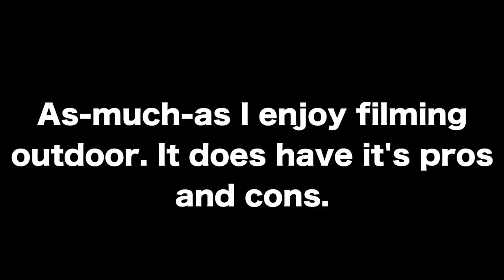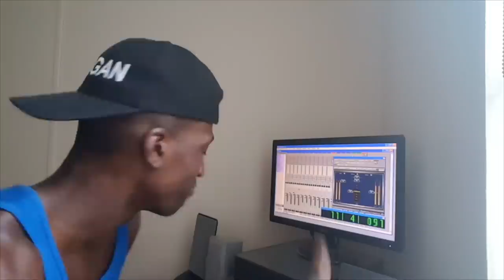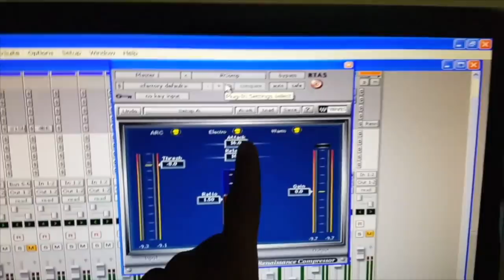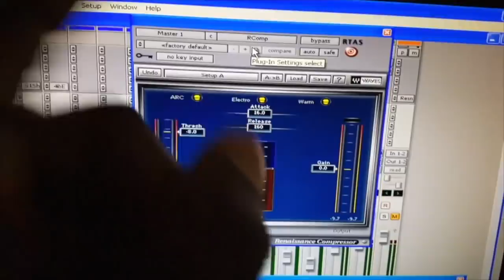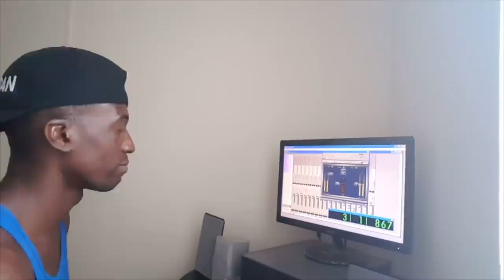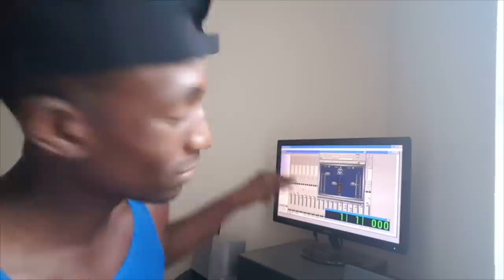Collaborating With TK Wonder and Tpindell | Juice84 | Broward County Coral Springs Vlogger